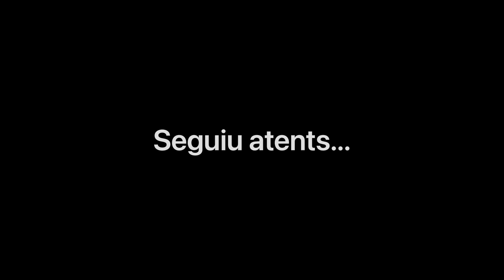La consigna del dimarts (carnaval Vol. 1)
La primera consigna d’aquest rei Carnestoltes!